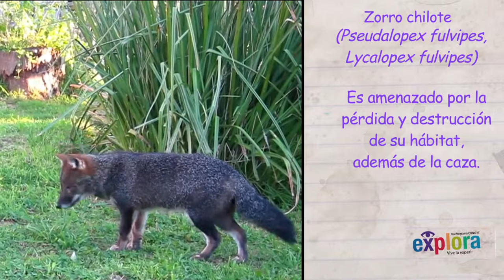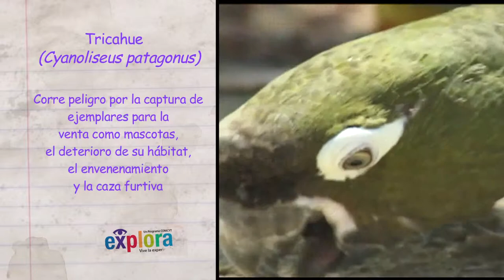Animales chilenos que se extinguen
¿Puedes nombrar más de dos animales en peligro de extinción? Aquí podrás ver los hermosos animales que están a punto de desaparecer.